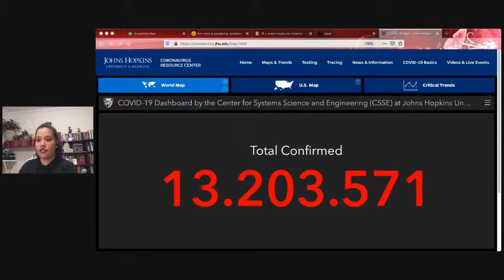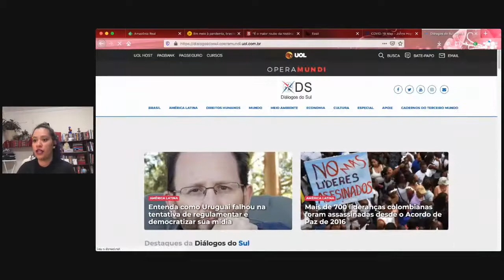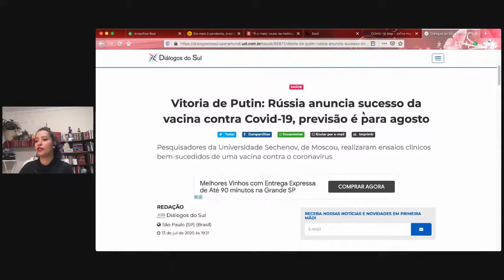Com projetos sólidos, educação na Paraíba é luz no fim do túnel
*Publicado originalmente em 14 de jul. de 2020

O jornalista Paulo Cannabrava recebe o bacharel em Relações Internacionais pela PUC-SP, mestre e doutor pelo Departamento de Ciência Política da Universidade de São Paulo (USP) e pós-doutor pelo Departamento de Filosofia da USP, Carlos Enrique Ruiz Ferreira.

Durante a conversa, são abordados temas como evasão escolar, educação à distância, a importância do Fundeb e o projeto educacional da Paraíba, que vem colhendo muitos frutos.

Parafraseando Darcy Ribeiro, Carlos Enrique diz que “crise na educação no Brasil não é uma crise, é um projeto” e complementa dizendo que esse projeto não é uma novidade do governo Jair Bolsonaro, pois vem desde o governo Michel Temer.